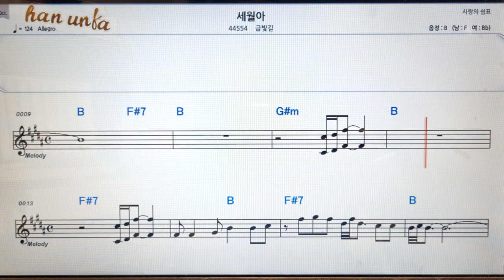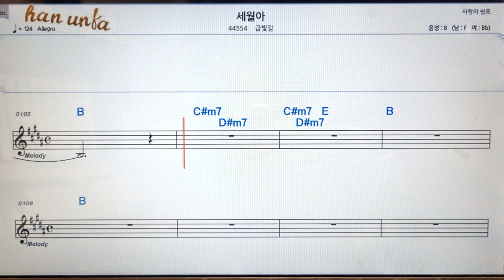세월아/금빛길👍노래 반주, 코드 악보,가라오케💋Karaoke*Sheet Music*Chord*MR